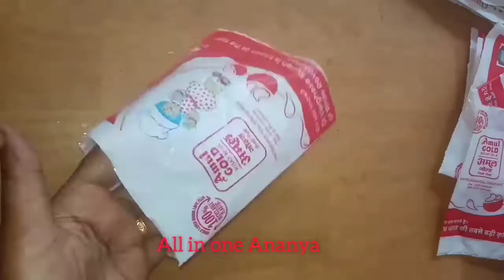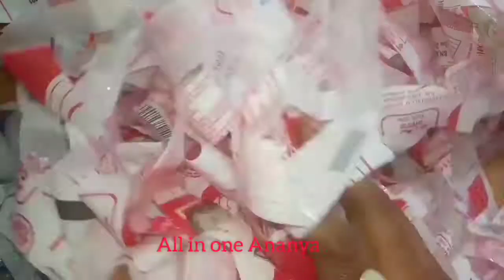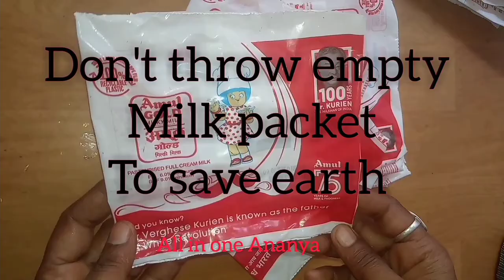खाली दूध पेकेट को reuse करने का अनोखा तरीका/ milk packets से कमाई करने का तरीका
All in one Ananya